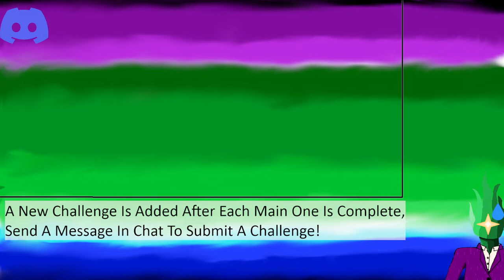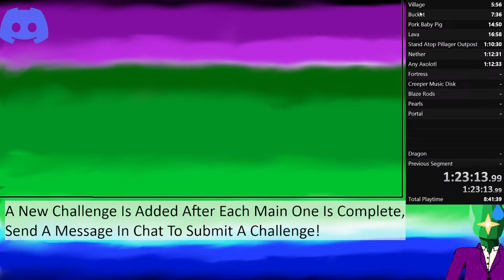Defeating The Chat's Outrageous Speedrun - (1.20 Any % non-official ofc)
The third and final attempt at completing the chat's custom speedrun challenge. I will be streaming until I can beat it, so, probably way longer is healthy.